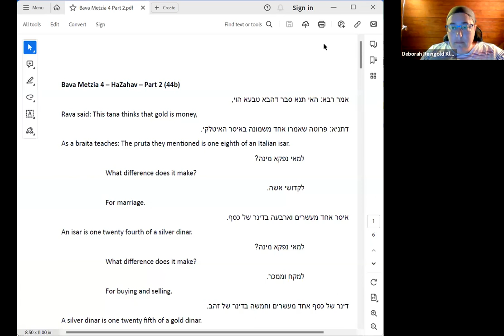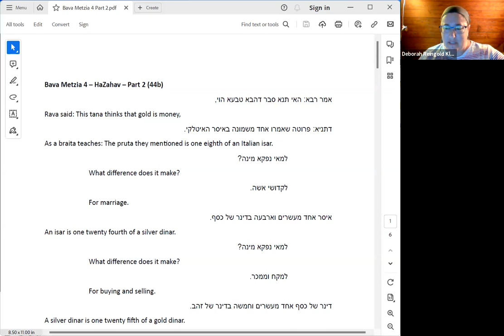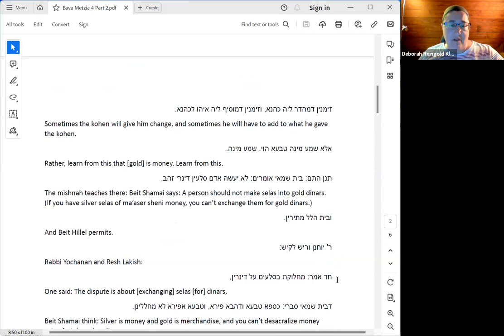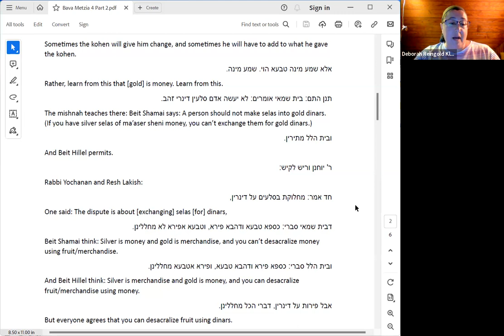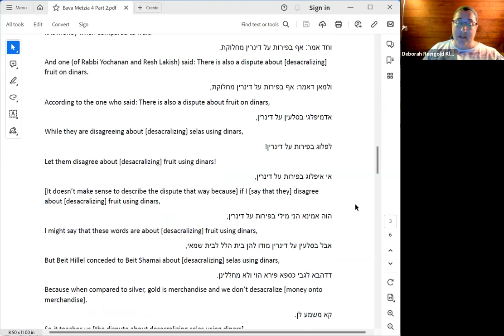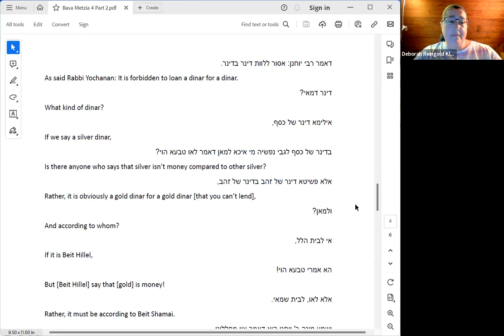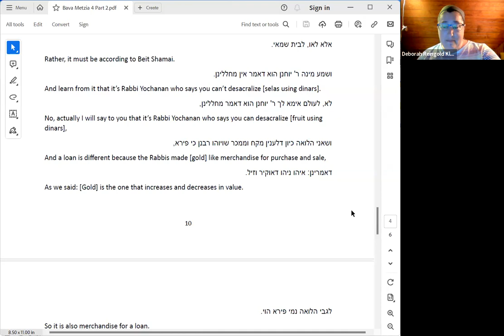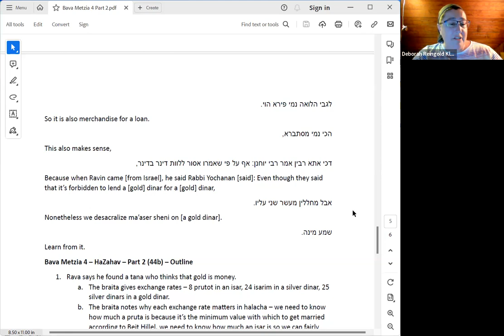Bava Metzia 4 Part 2 with Deborah Klapper